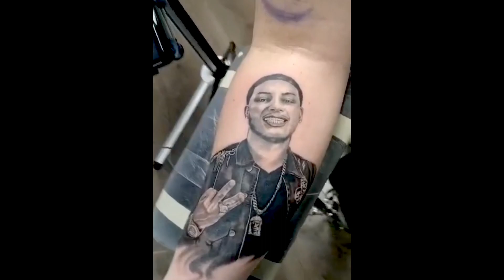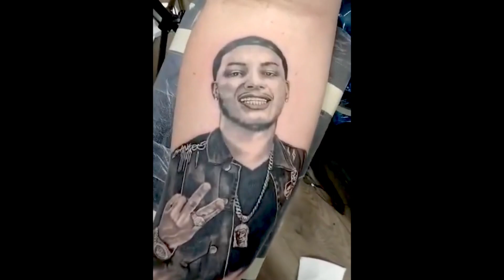Best Portrait Tattoos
Boss Dawn Tattoo Portrait done on his Big Brother. Done @ RedTipTattoo